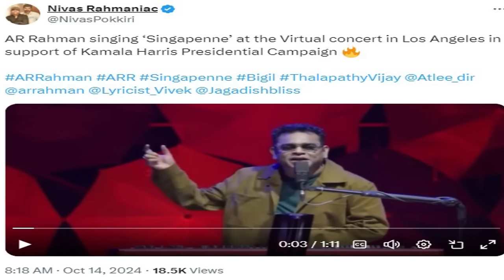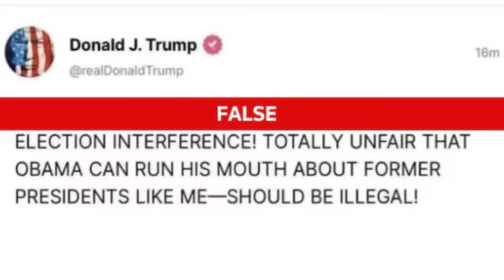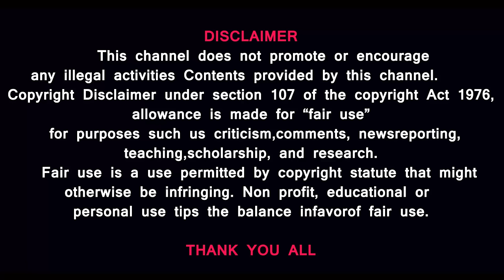A.R.Rahman பாடியதால் கமலாஹாரீஸ் ஜெயித்து விடுவாரா?US election Battle Ground swing states? Polls show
A.R.Rahman பாடியதால் கமலாஹாரீஸ் ஜெயித்து விடுவாரா ? America election Battle ground field swing states ? Polls show
The latest CNN Poll of Polls average of national polling finds no clear leader in the presidential race, with an average of 50% of likely voters supporting Harris and 47% backing Trump.

The 2024 US election could be decided by a few hundred thousand voters in just seven swing states: Arizona, Georgia, Michigan, Nevada, North Carolina, Pennsylvania and Wisconsin.

So what motivates them?
Voters in Eight  swing states will determine the outcome of the U.S. presidential election in November. Andrew Chang breaks down each of the states in play for Kamala Harris and Donald Trump and their pathways to 270 electoral college votes.

A new Wall Street Journal poll shows voters in battleground states like Pennsylvania, Michigan and Wisconsin see former President Donald Trump as better equipped to handle top issues like the economy and border security and immigration. But he remains virtually tied with Vice President Kamala Harris in the race for the 2024 presidential election.

Prasath signature